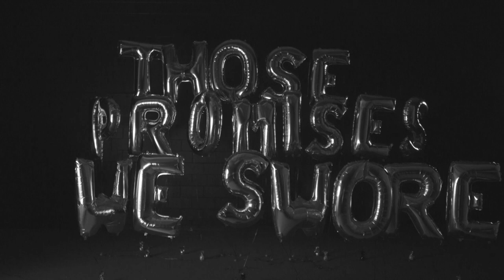Kalle Mattson - "A Long Time Ago" (Official Lyric Video)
"A Long Time Ago" is featured on the "Avalanche" EP, out 8/21 via HOME Music Co.

Connect with Kalle:
KalleMattson.com